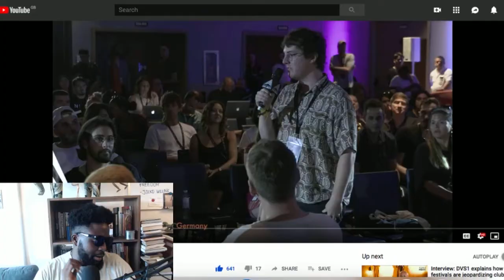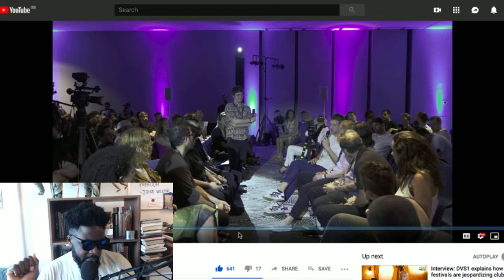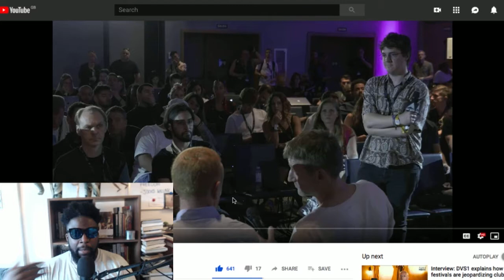The Future of Club Culture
A fascinating discussion via Resident Advisor titled 'EX.466 Where Is Club Culture Headed?' personally sparked a lot of conversation, you can check out the talk yourself